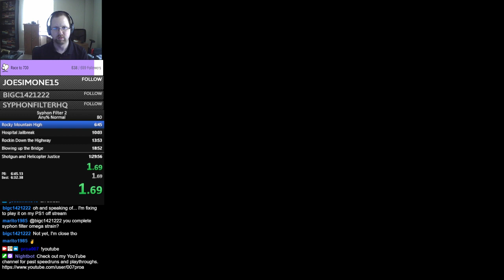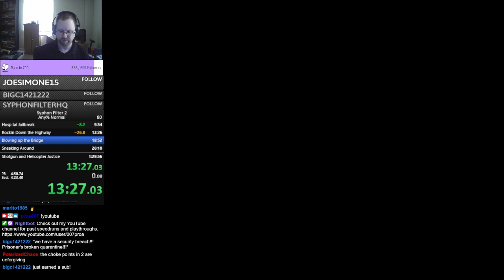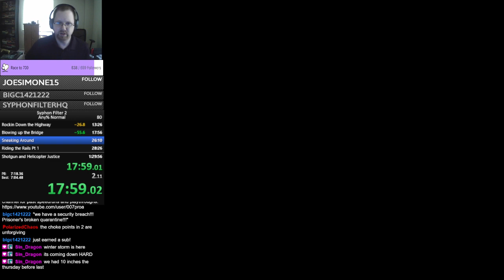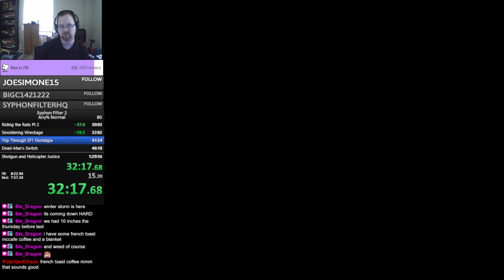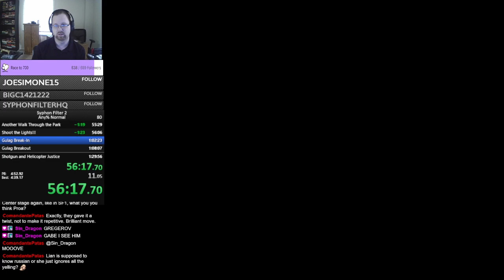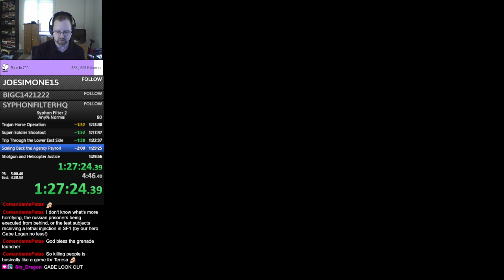Syphon Filter 2 Any% (1:28:31)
Weak finish, but a strong middlegame carries the day.